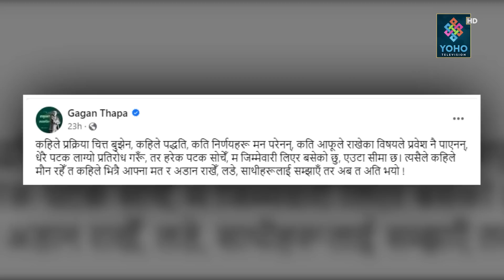गगन–विश्वको राजीनामाको धम्कीले कांग्रेस तंरगित, आरजु र वालकृष्णको वद्नामको टीका, के गर्लान् देउवा